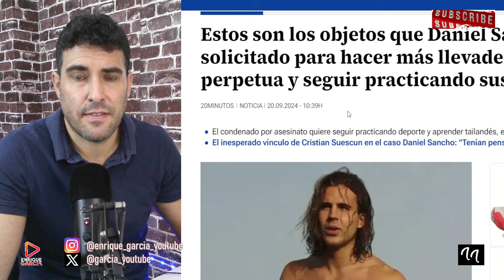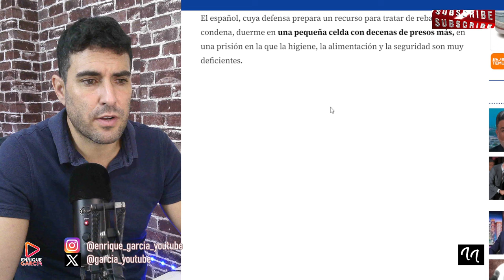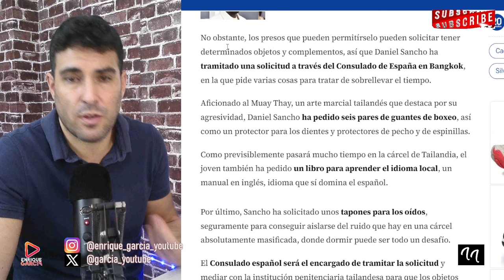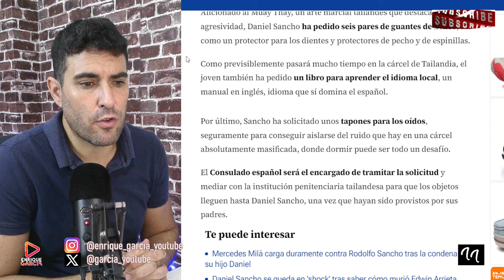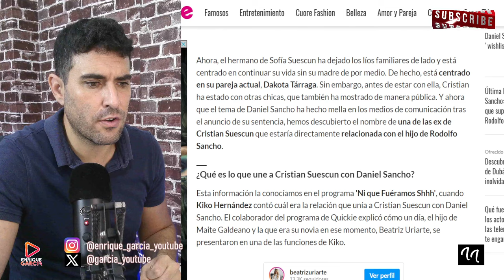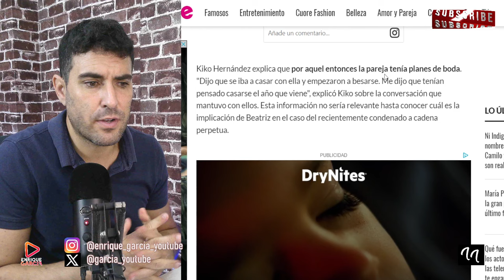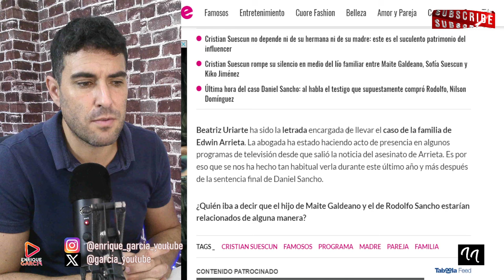❌️REVELAN LAS EXIGENCIAS DE DANIEL SANCHO EN LA NUEVA PRISIÓN DE TAILANDIA